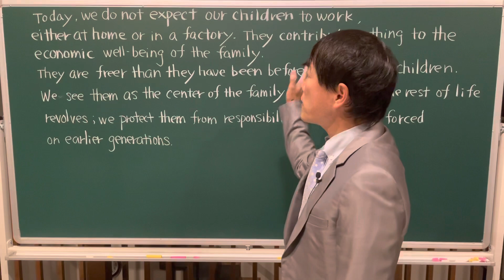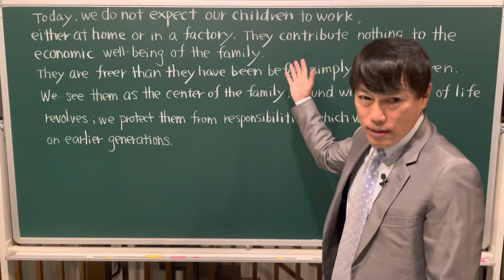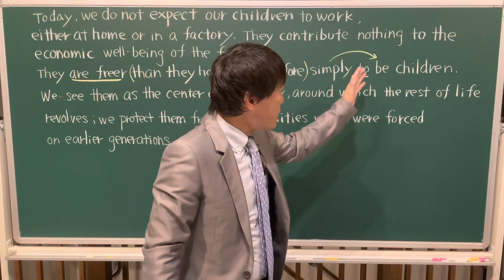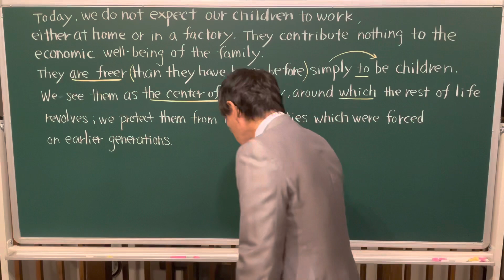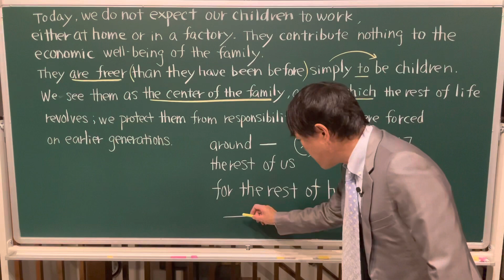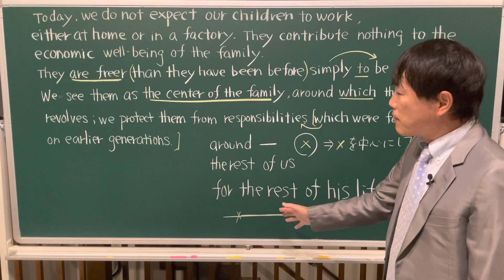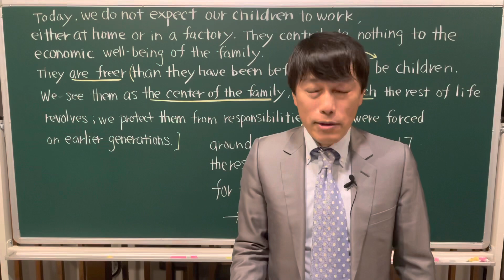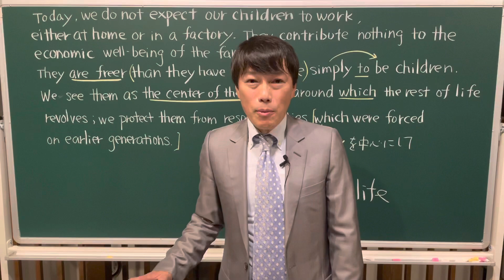ポレポレ英文読解講義 例題27